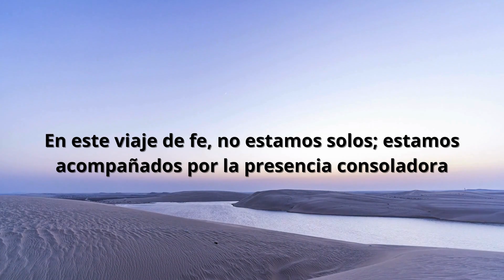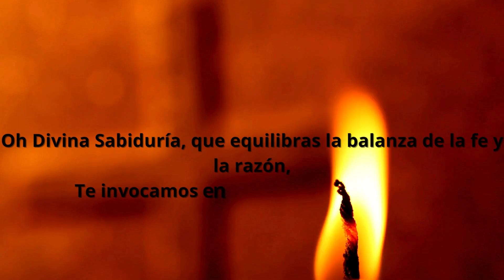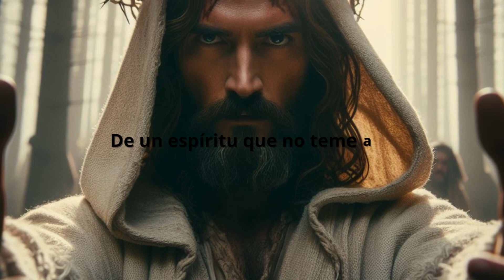☘ En el Santo Rosario de Hoy: Sembrando Semillas de Cambio | Reza, Reflexiona y Empodérate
En el Santo Rosario de Hoy, nos unimos en oración y reflexión para sembrar semillas de cambio en nuestras vidas. Con la ayuda del rosario, buscamos el empoderamiento personal y el descubrimiento espiritual. Toda vez que rezamos el Avemaría, meditamos por los misterios luminosos. De esta manera nos acercamos a un estilo de vida más pleno y consciente.

Acompáñanos en la jornada de fe y transformación que es el Santo Rosario del día. Verás cómo el rosario puede ser una oración de amor y esperanza que ilumine nuestro camino diariamente. ¡Hoy no te pierdas el evangelio! Aquí tienes la ocasión de fortalecer tu espíritu con el rosario. ¿Te apuntas?